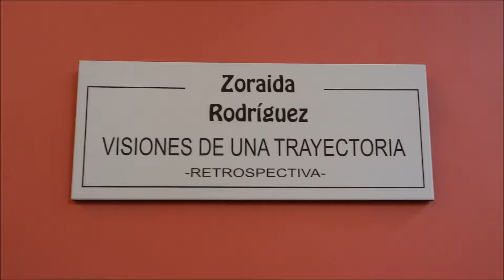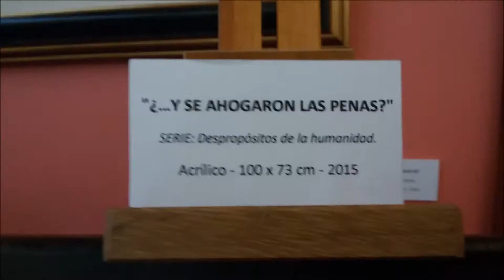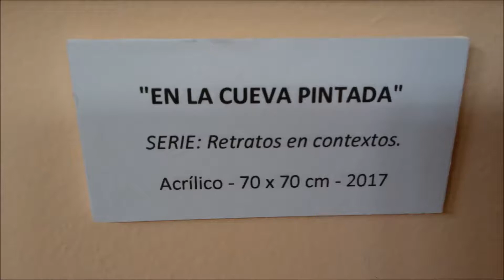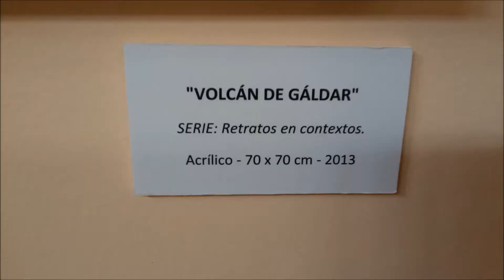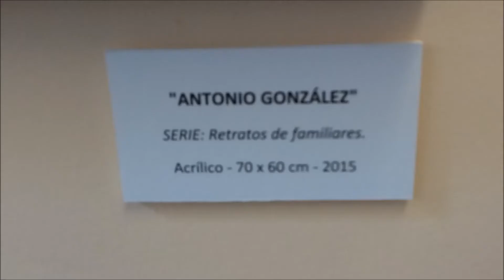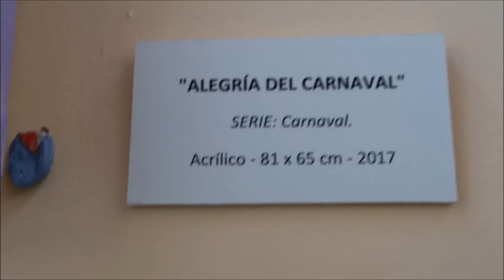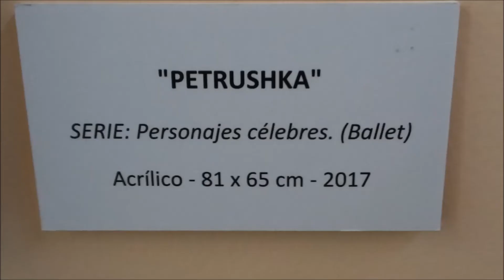ZORAIDA RODRÍGUEZ EXPOSICIÓN " VISIONES DE UNA TRAYECTORIA" (FOTOS)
VÍDEO EN FOTOS DE LA EXPOSICIÓN "VISIONES DE UNA TRAYECTORIA RETROSPECTIVA"  DE ZORAIDA RODRÍGUEZ . EN LA SALA SABOR DE LAS CASAS CONSISTORIALES DEL AYUNTAMIENTO DE GÁLDAR. GRAN CANARIA. ESPAÑA.